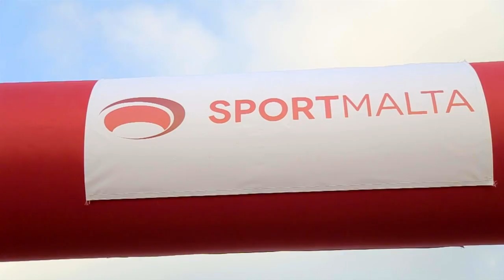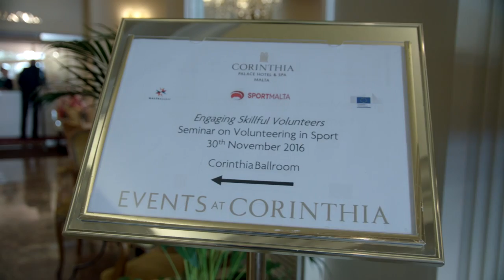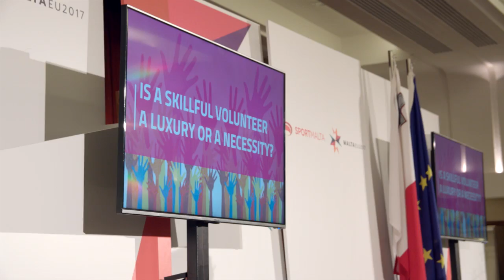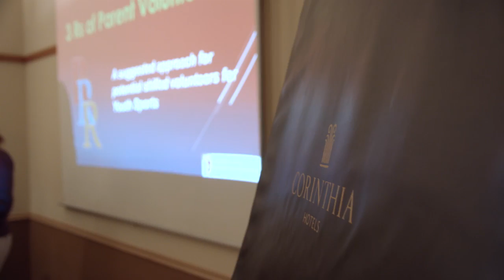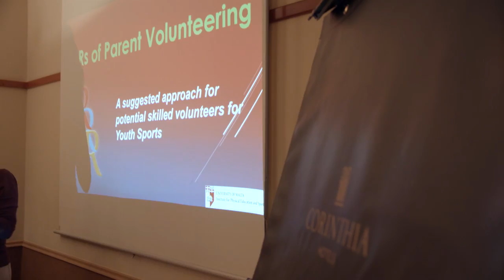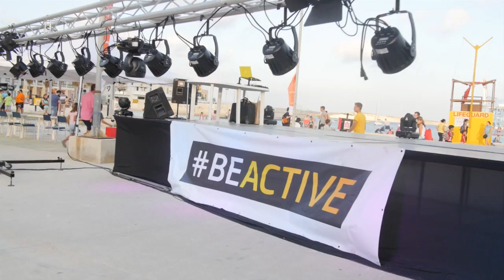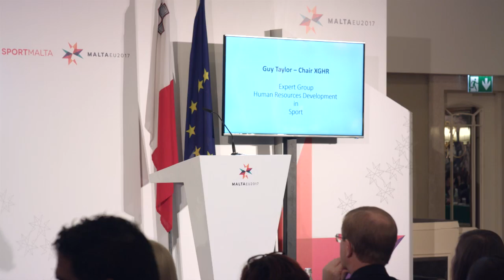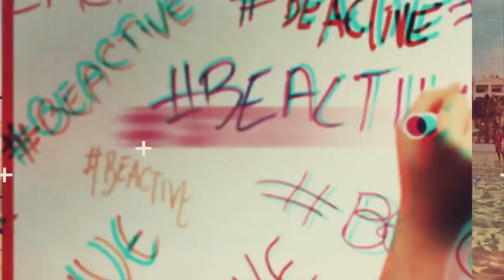BeActive TV - Episode 8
In line with SportMalta’s new mission to move the nation through physical activity, our entity has embarked on a new project which is the production of a TV series on TVM2 for the coming 9 months.
Through this series we will be reaching out to combat obesity by educating people of all ages to be physically active.

The programme will also serve as a platform to provide information about its extensive remit, events and also giving a voice to local federations and associations. The programme will commence next week on Wednesday 19th October 2016 at 19:00 with a repeat on Saturday at 11:00.